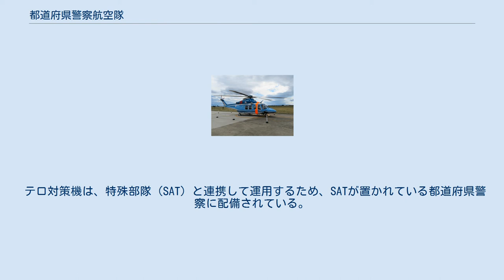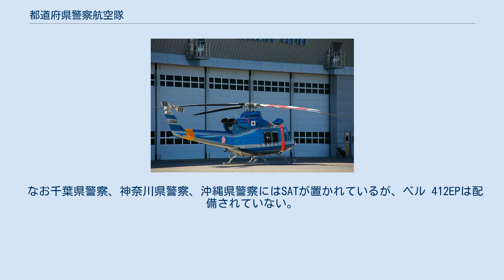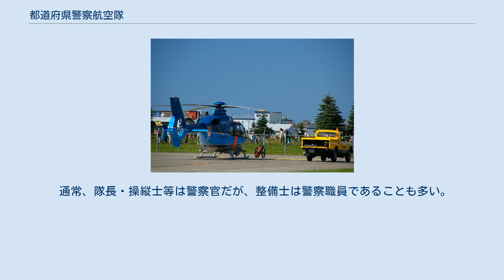都道府県警察航空隊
都道府県警察航空隊（とどうふけんけいさつこうくうたい）は、都道府県警察本部に所属する執行隊の一つであり、ヘリコプターなどの航空機を運用して各種警察活動を行う組織である。
 警察庁では、昭和35年度より各都道府県警察へのヘリコプターの導入を開始し、昭和38年度までにピストンエンジンの小型ヘリコプター6機を配備して、警視庁・大阪・福岡・北海道を拠点として、おおむね管区単位で広域運用を図った。
その後、昭和41年度で大阪府警察に川崎/ベルKH-4 1機が導入されたものの、これは同年の全日空松山沖墜落事故に伴う二重遭難事故で失われた機体の補充機であり、1960年代を通じて、国有機6機の体制が維持された。
 この間、ヘリコプターの改良発達はめざましく、また警察用航空機の需要も著しく増大していた。
これに応じて、警視庁では、1968年に富士-ベル204Bを追加導入していた。
また昭和46年度からは国有機の増強も開始されたが、こちらもいずれもターボシャフトエンジン搭載の高性能機とされた。
 主な任務は以下のとおりである。
 また、山岳警備隊等が設置されている地域の航空隊では、遭難者の救助活動を担当している。
さらに、大規模災害が発生した際には、広域緊急援助隊を速やかに被災地に派遣し、重大事件（ハイジャックやテロ事件等）が発生した際には、特殊部隊 (SAT)を現場に展開させる等の任務にも当たる。
 都道府県や政令指定都市消防局の消防防災ヘリコプターが運行出来ない場合、要請により、離島・僻地からの救急搬送に出動する。
 通常、航空隊が使用するヘリコプターは、警察庁が購入した国有財産であるが、一部のヘリコプターは都府県が購入しており、自治体所有となっている。
ヘリコプターの機種や配備数は都道府県警察により異なるが、以下の機種が使用されている（2015年2月現在）。
 塗色は機首が黒色、機体はオレンジ色の縦帯を巻いた空色と銀色のツートーン。
これは全国で共通。
メインローターは白と赤の縞模様で統一されているが、テールローターは赤白と黒白の2種類が存在する。
 一部の整備は朝日航洋などの民間企業に委託されている。
 一部のヘリコプターに設置されている装備として、以下のものが挙げられる。
 この他に、遭難者救助用の各種機材をヘリコプターに搭載する。
 北海道警察「だいせつ3号」 近年、一部地域の航空隊に、テロ対策機能を強化したヘリコプターが配備されている。
これは中型ヘリコプターベル 412EPに、夜間飛行用の赤外線カメラや、電線を切断するためのワイヤーカッター等を装備したもので、機体は抗弾仕様であると言われている。
 テロ対策機は、特殊部隊（SAT）と連携して運用するため、SATが置かれている都道府県警察に配備されている。
 また、各機体の所属、名称、登録番号は以下のとおりである。
 これらのヘリコプターは必ずしも「SAT専用機」ではなく、航空隊の警戒飛行にも使用される。
また、大規模災害が発生した際には、災害支援ヘリコプターとして広域緊急援助隊などが使用する。
 なお千葉県警察、神奈川県警察、沖縄県警察にはSATが置かれているが、ベル 412EPは配備されていない。
これらの県警察には、中型ヘリコプターAS365ドーファンや、AW139が配備されている。
 隊員は操縦士、「ヘリコプターテレビシステム」等の操作や救助要員として搭乗する特務員、整備士等に分かれている。
 自衛隊や海上保安庁に比べ人数が少ないため、効率の観点から操縦士や整備士の内部養成は行っていない。
操縦士は警視庁航空隊のように選抜した警察官を外部の養成所（陸上自衛隊航空学校など）に派遣する余裕のある自治体は少なく、多くは自衛隊や民間からの中途採用に頼っている。
また整備士も航空関係の専門学校から新卒採用するか、民間から中途採用している。
 通常、隊長・操縦士等は警察官だが、整備士は警察職員であることも多い。
専門職であるため基本的に異動はない。
 整備士はヘリに搭乗してヘリテレ操作やホイスト操作も行うなど、自衛隊の航空士に近いシステムである。
 都道府県警察に配備され、現役で稼働中のヘリコプターは以下のとおりである（2018年6月現在）。